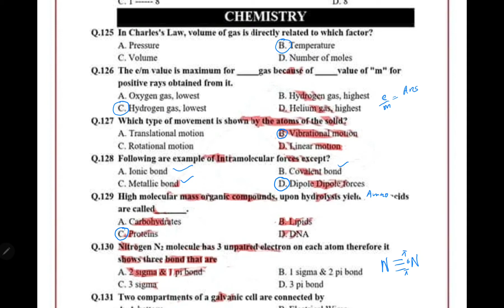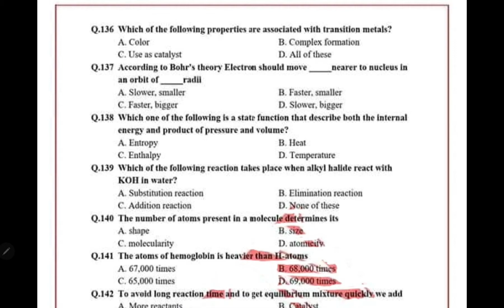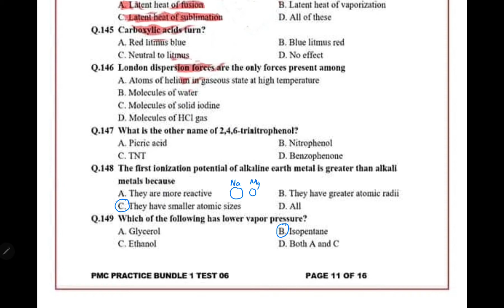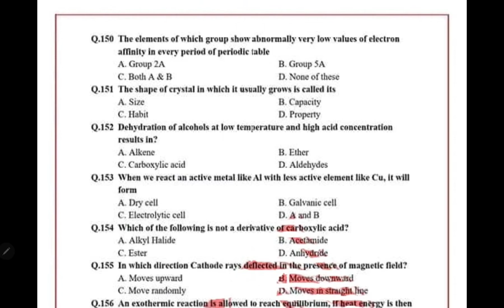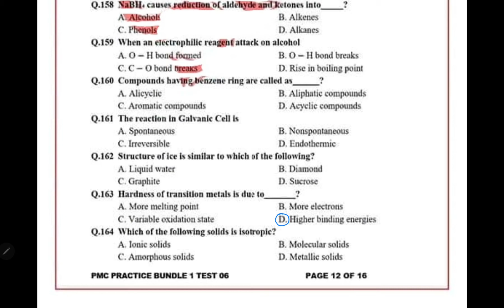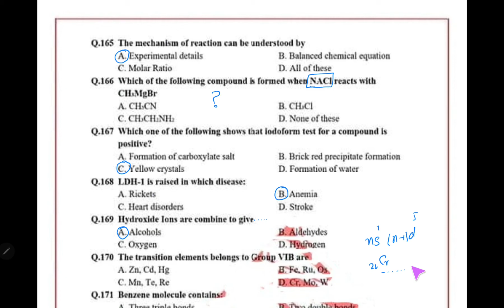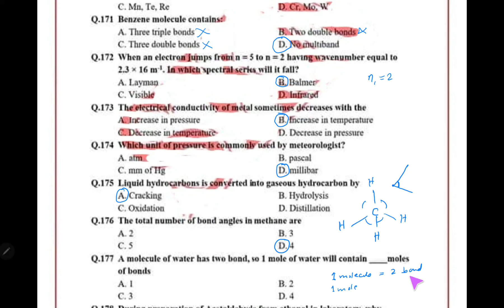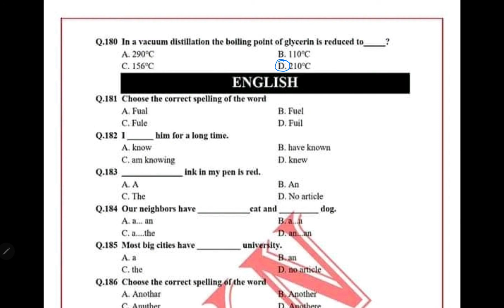NMDCAT Practice Test 06 Chemistry Solved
PMC NMDCAT practice Tests Chemistry solved NMDCAT 2021 Tests